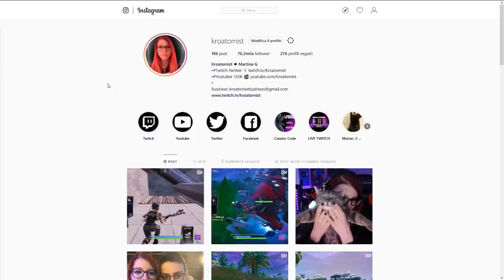NUOVA MODALITÀ JHON WICK SENZA MAI MORIRE! *CHALLENGE* - Fortnite